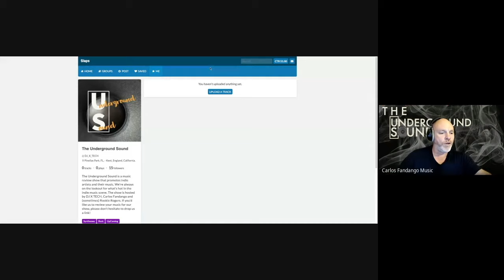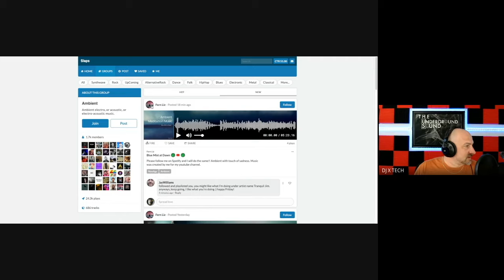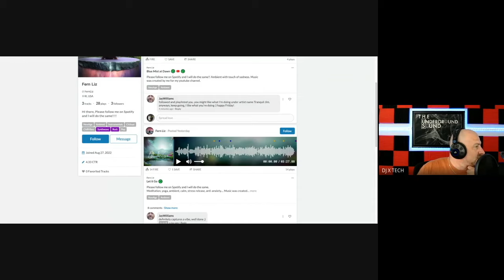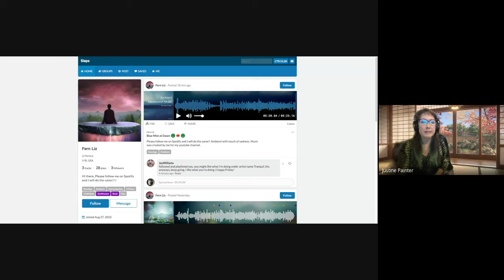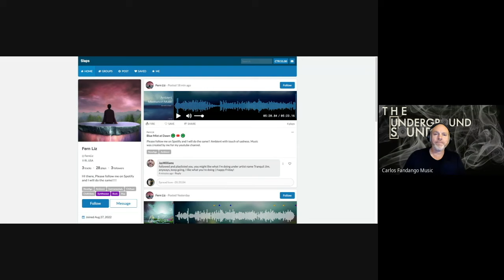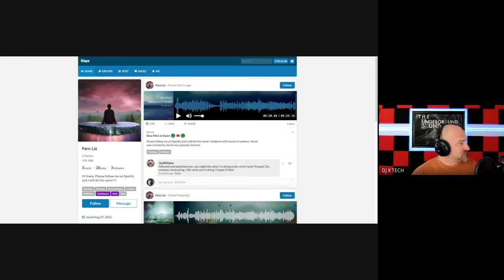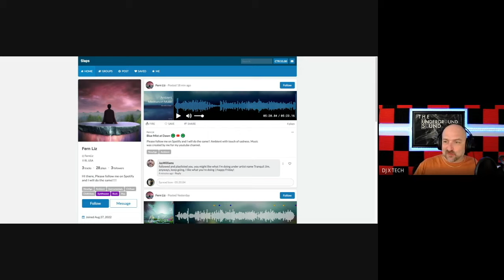Fern Liz - "Blue Mist At Dawn" - The Underground Sound - Ep. 12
A thank you going out to all of the musicians out there for making the music that they do.

Thank you to all of the musicians and fans for tuning int the show and spreading the word to everyone. We are eternally grateful!

Fern Liz
"Blue Mist At Dawn"